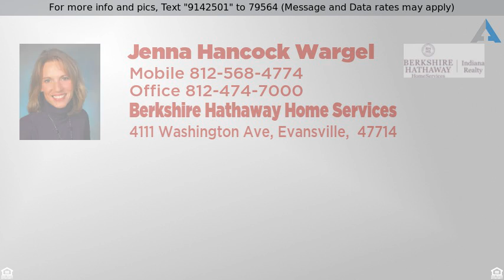Priced at $227,900 - 4661 Marble, Newburgh, IN 47630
4661 Marble Ct - Newburgh, IN

Located in desirable Mansfield Sub. sits a 2189 SQ FT ranch with open floor plan and split bedroom design featuring formal dining and extra den/sunroom space off kitchen. This home recently had new engineer Spanish Hickory hardwood flooring installed in main living space and dining room. Great room features corner gas fireplace that opens to large kitchen. Kitchen comes equipped with new appliances and new sink plus features a pantry and laundry room with door. Open to the breakfast nook area is a den that can be used for multiple purposes and works great for office and entertaining space. The master bedroom is spacious and features a full bath with large vanity, corner Whirlpool tub, standing shower and walk-in closet. Stain Master Carpeting in home has been replaced in each bedroom. On the opposite side of home there are two spare bedrooms one with vaulted ceiling and large window and a  full bath down the hall with tiled flooring. HVAC, water heater and dishwasher were replaced in fall of 2017. The covered patio is great space to enjoy the level and private backyard. One year home warranty extending to buyer at closing. All this located within minutes from Evansville. Play set and basket ball goal are excluded.